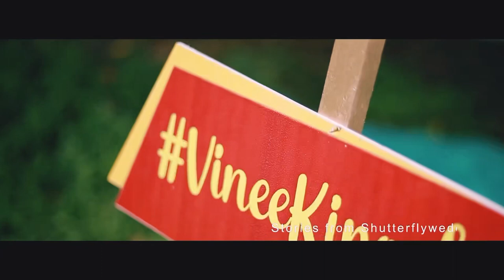Vineeth & Pooja | Kerala Hindu | Wedding Highlights